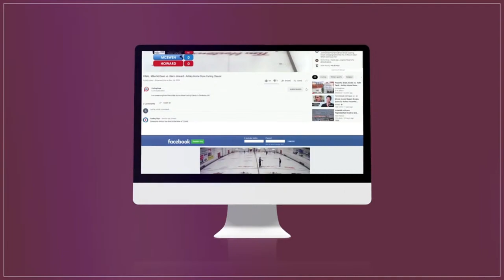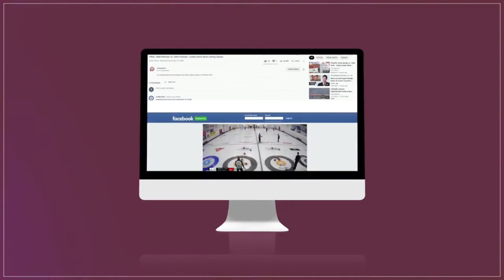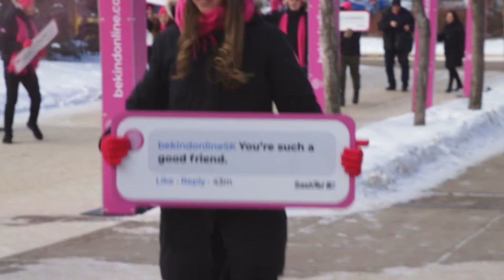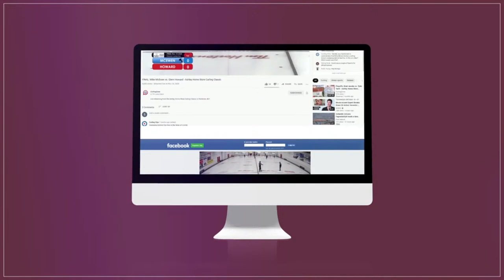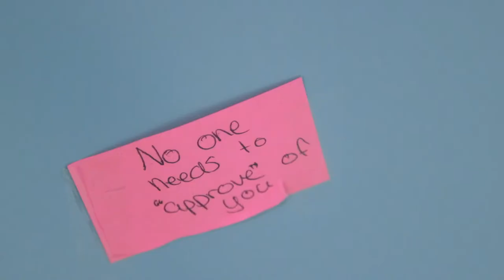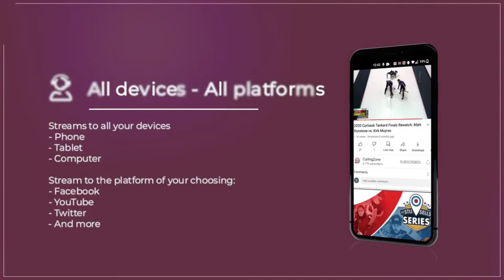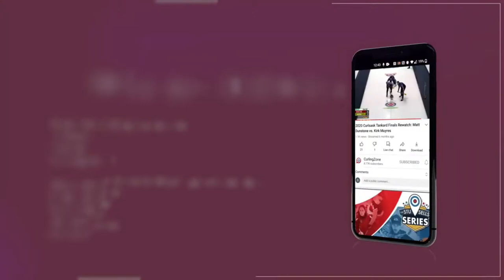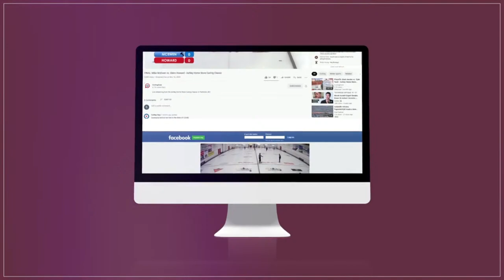Chelsea Carey vs. Kristy Watling - Draw 7 - Sheet 1 - Curling Stadium Martensville International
Winnipeg's Chelsea Carey playing Kristy Watling of Winnipeg in draw 7 of the Curling Stadium Martensville International held September 1-5, 2022 at SaskTel Curling Stadium Martensville in Martensville, Saskatchewan, Canada.